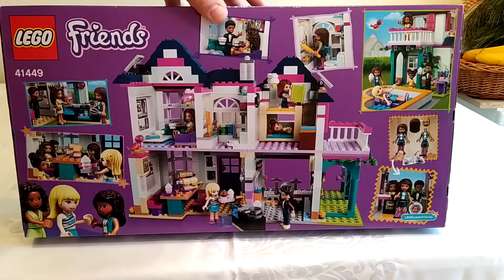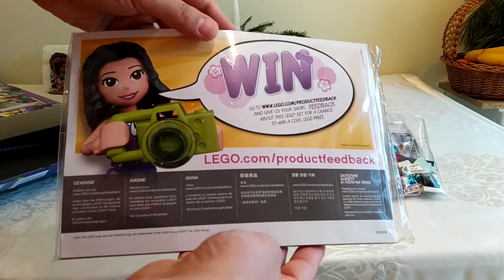Lego friends 41449 unboxing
Lego friends 41449